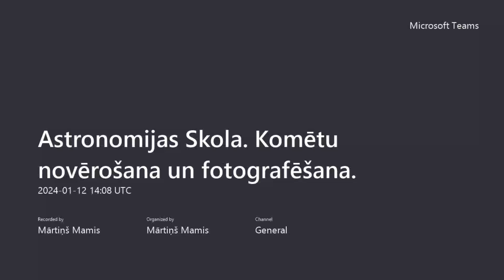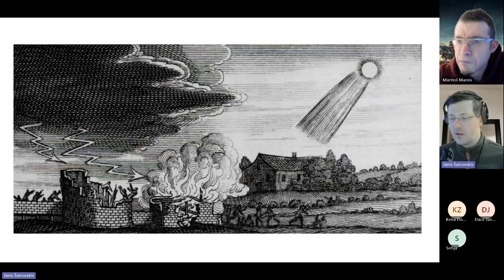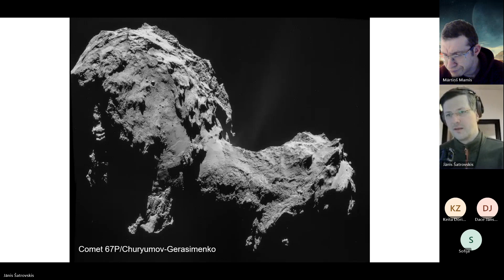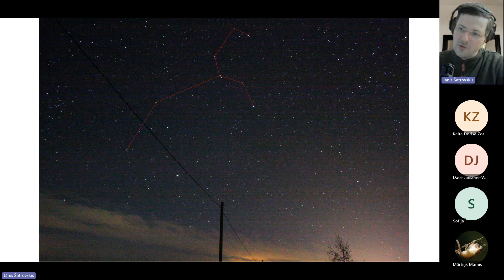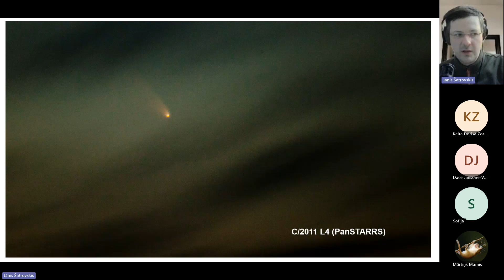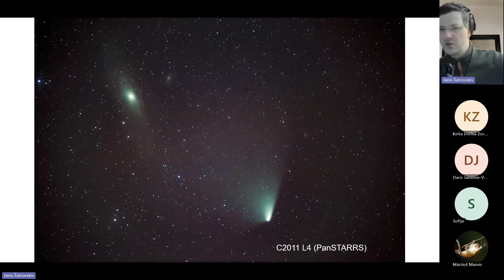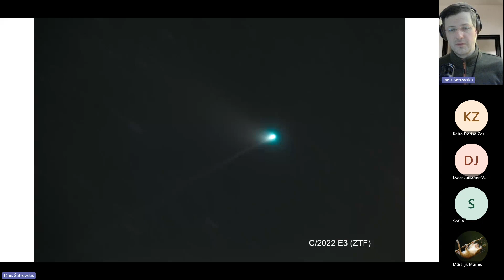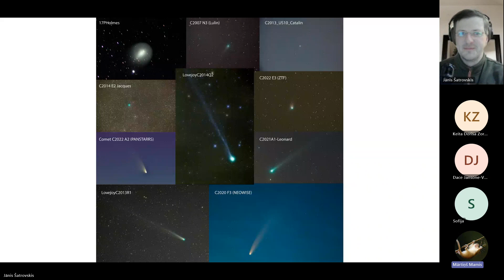Astronomijas Skola. Komētu novērošana un fotografēšana. Jānis Šatrovskis 12/01/2024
Tēma: Komētu novērošana un fotografēšana.
Vada:  Jānis Šatrovskis, astronomijas objektu fotografēšanas amatieris
Kas ir  komētu fotografēšana un kas nepieciešams lai to paveiktu praktiski jebkurš astronomijas amatieris Latvijas debesīs? Ieskats fotografēšanas teorētiskajā un praktiskajā pusē.